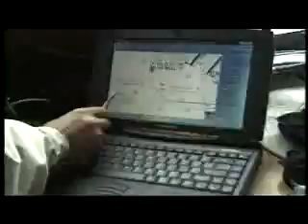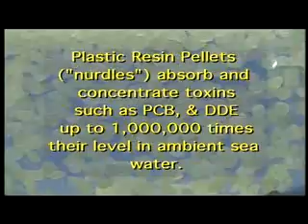El basurero mas grande del mundo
Plasticos en el oceano